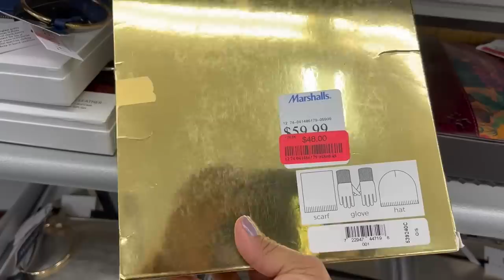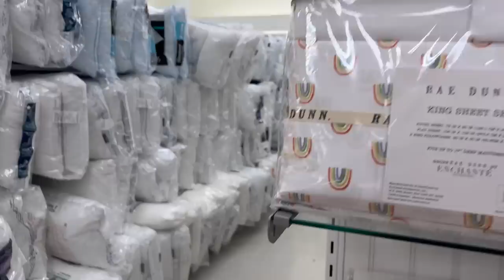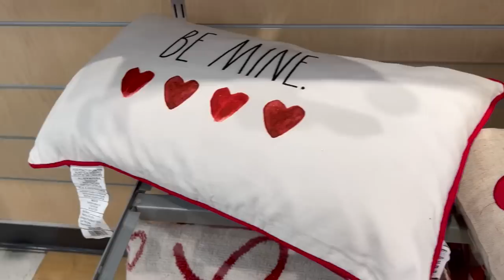😍Mis Encuentros En Marshalls/ Lindos Vestidos Y Mucho Mas😱